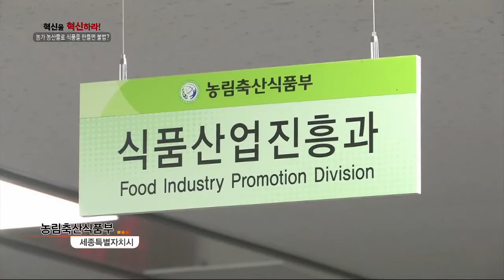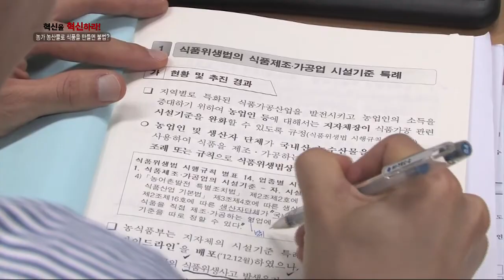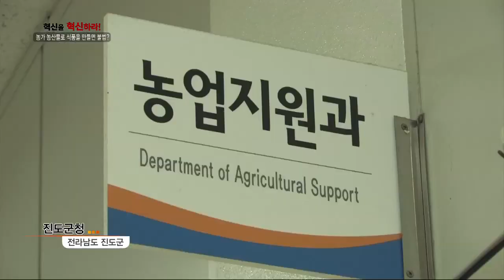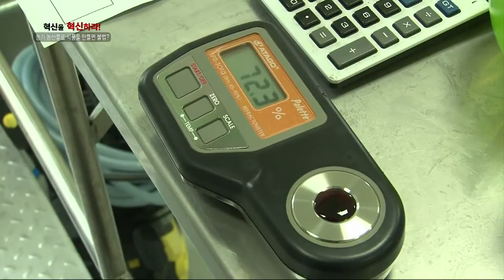소규모 농가에서 잼을 그냥 만들어 팔면 불법?! - 혁신을 혁신하라 18회 -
오늘날 단순히 농산물 생산을 넘어 가공 판매를 통한 부가가치를 원하는 소규모 농가가 늘고 있다.
그러나 식품위생법상 식품제조·가공업이 요구하는 까다로운 시설기준에 맞춰 식품가공업 시설을 갖춰야 했으므로 대다수 소규모 농가에서는 이를 엄두조차 못 냈던 게 현실이다. 이에 2014년 농림축산식품부에서는 지자체가 시설기준 완화를 위한 조례·규칙을 더욱 쉽게 만들 수 있도록 표준조례·규칙안을 마련해 대대적으로 배포했다. 이후 많은 지자체에서는 각 지역 특성에 맞춰 농업인의 식품가공업 시설기준 완화 조례를 제정함과 더불어 소규모 농가의 식품가공 활성화를 위해 발 빠르게 움직이기 시작했다. 이에 따라 많은 농가에서 이전보다 완화된 식품가공업 시설기준 충족 시 농산물 가공·판매 등을 통한 소득 증대를 기대할 수 있게 되었는데...
현실을 감안한 규제완화로 많은 농업인이 좀 더 쉽게 농산물 식품가공 분야에 접근할 수 있게 된 농촌 혁신의 변화 현장들을 직접 찾아가 본다